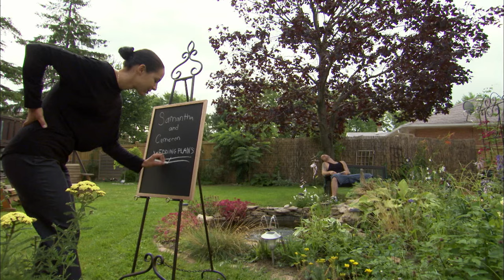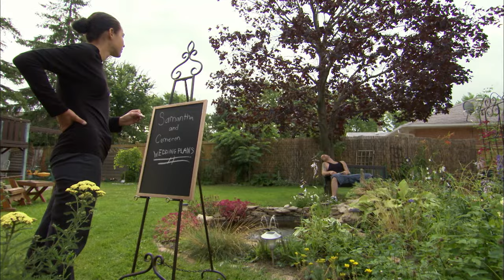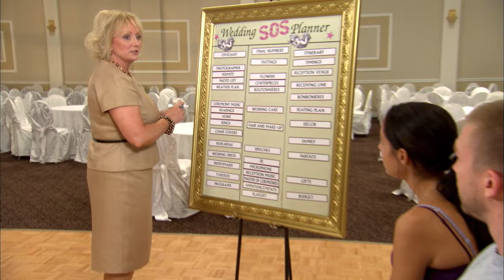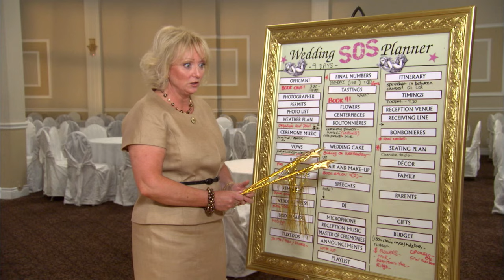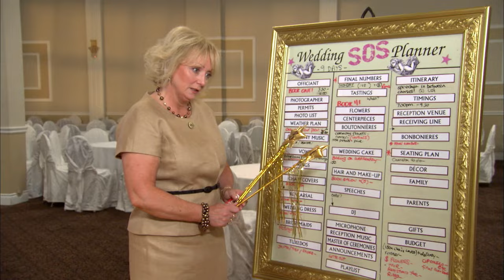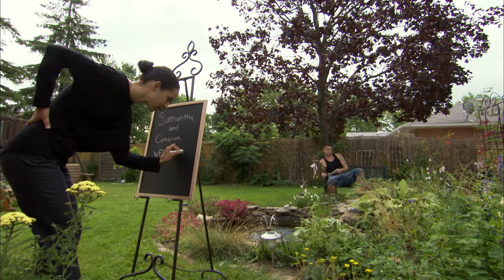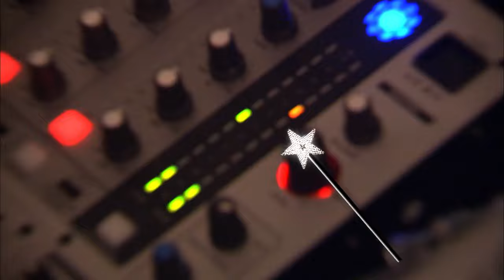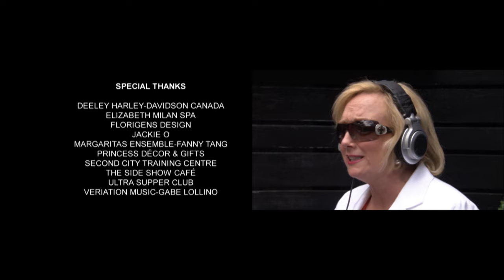A STUDENT COUPLE'S Battle For The Perfect Day! | WEDDING DISASTER | Wedding SOS | Ok Hun x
Get ready for a rollercoaster ride through the wedding planning struggles of Samantha and Cameron, two students attempting to orchestrate their dream day! Join the drama as their communication breakdowns and family tensions threaten to derail everything.

What do you think of the overall turn out of this wedding with Samantha and Cameron?

Wedding SOS - From Season 5 Episode 9:  Enter the scene-stealer, wedding planner Jane Davis Hinch, armed with three magical wishes to save the day. Will the couple overcome flower fiascos, officiant mishaps, and DJ dilemmas? Uncover the behind-the-scenes chaos and triumphs in this gripping tale of love, laughter, and last-minute rescues. Don't miss the epic showdown as the couple battles to turn their wedding dreams into reality against all odds

Wedding SOS - With demanding brides, unrepentant grooms, unruly mothers-in-law, and just days to go before the wedding, Britain’s top celebrity event planner, Jane Dayus-Hinch, whips them all into shape and helps save the Big Day…or does she?